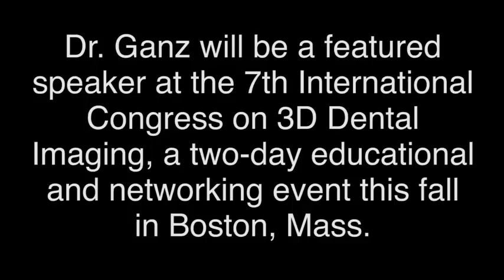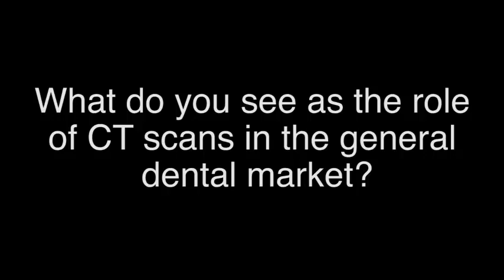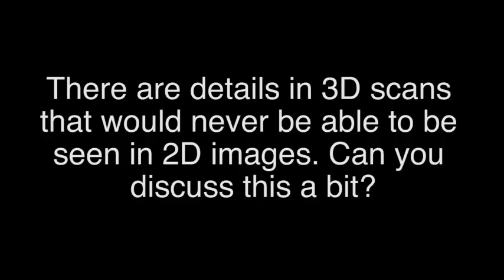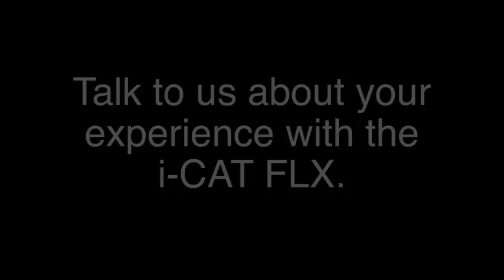Talking 3D Imaging in Dentistry with Dr. Scott Ganz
Learn more about the Congress on 3D Dental Imaging here, plus REGISTER!